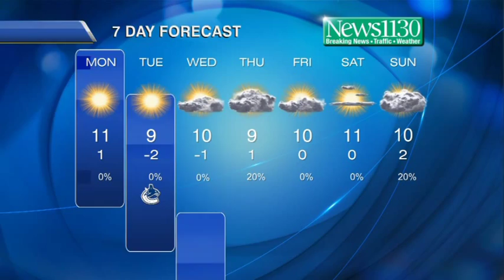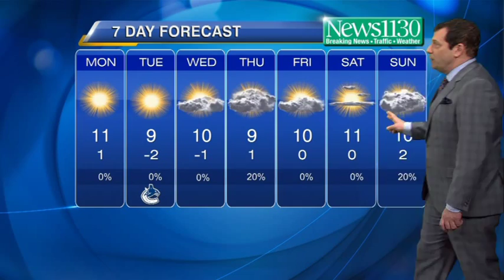Latest Forecast March 2nd